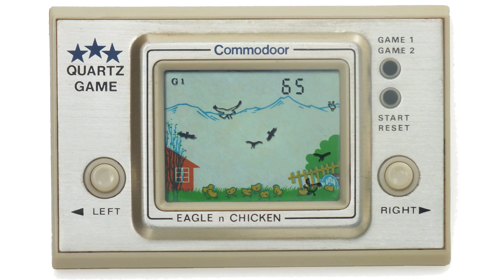Handheld Game: Eagle n Chicken (198x Commodoor)